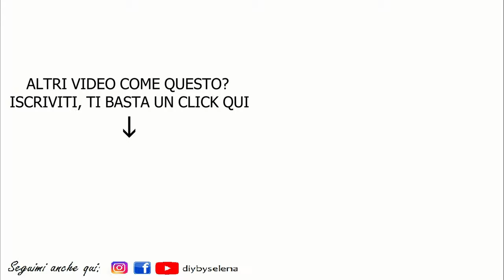COME TRASFORMARE IL SAPONE DA SOLIDO A LIQUIDO - FACILISSIMO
ECCO UN VIDEO CHE MI AVETE RICHIESTO IN TANTISIMI!
IN QUESTO VIDEO VI MOSTRO TRASFORMARE UNA SAPONETTA SOLIDA IN UN SAPONE LIQUIDO (E COME RICICLARE VECCHIE SAPONETTE)
IO USO IL SAPONE DI MARSIGLIA MA IL PROCEDIMENTO E' UGUALE PER OGNI TIPO DI SAPONETTA.

HOW TO DO LIQUID SOAP FROM BARS in italiano